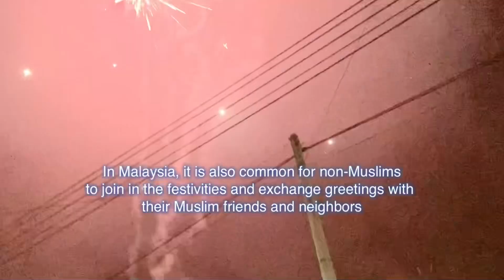Eid Mubarak / Selamat Hari Raya Aidilfitri 2023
Hariraya in Malaysia is an amazing event
A wonderful celebration , Eid Mubarak to all my Muslim friends ….
Eid Mubarak
Music is not mine , thanks a lot @SyukVlogOfficial